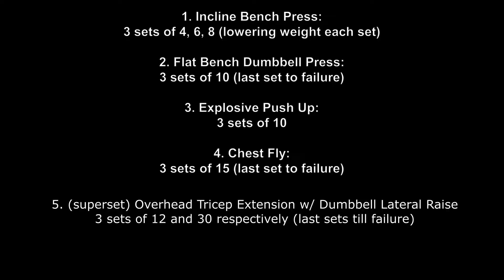Full Chest, Shoulders & Triceps Workout 2021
Time to get that juicy chest, shoulders and triceps pump going with this full push workout today!